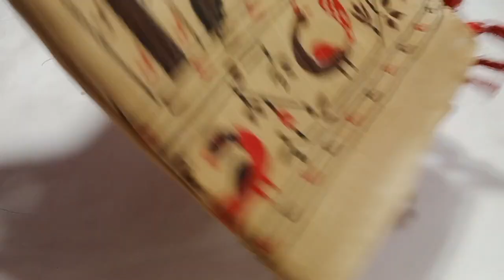🌾Mixed Jute Cotton Branded Sarees 🌼 299 only 🌺 watsapp 8248292189🏵️(17.1.23)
synthetic cotton sarees 299 only